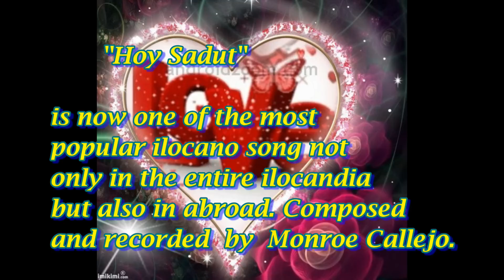AILEEN Music Video SULISOG & HOY SADUT